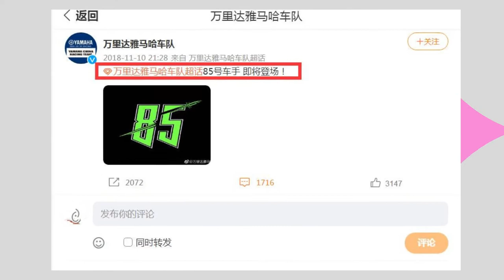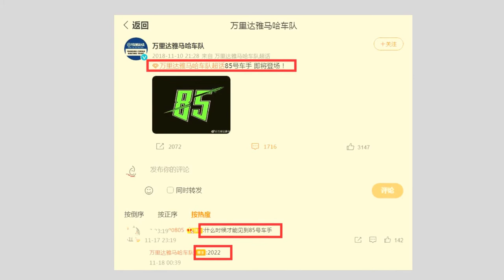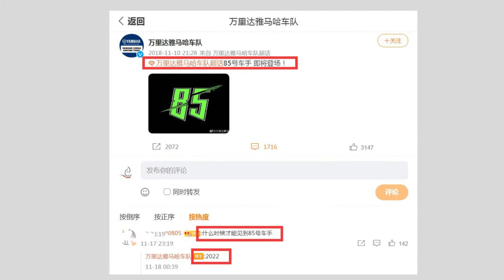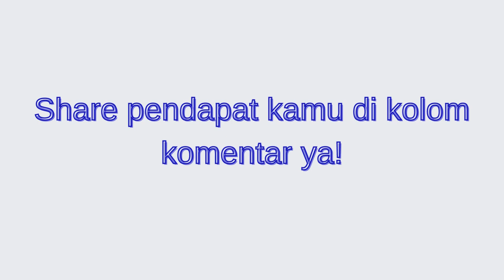Wang Yibo ikut Balap Motor Yamaha 2022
Wang Yibo seorang aktor china yang multi talenta. tidak hanya pandai berakting, bernyanyi, pembawa acara dan modeling Wang Yibo juga merupakan seorang pembalap. Yamaha secara resmi mengumumkan jika Wang Yibo akan ikut dalam balap motor 2022 sebagai perwakilan tim pembalap Yamaha Motor.